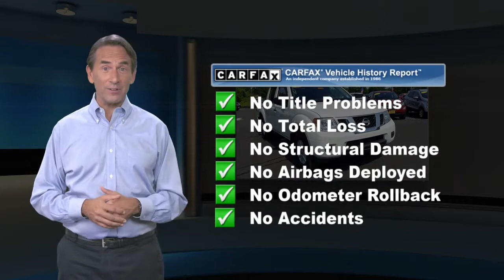Used 2019 Nissan Frontier SV, Point Pleasant, NJ U13434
[RLVID:9166:eaa17117bbb14127:361750a2c7e5f085:1]